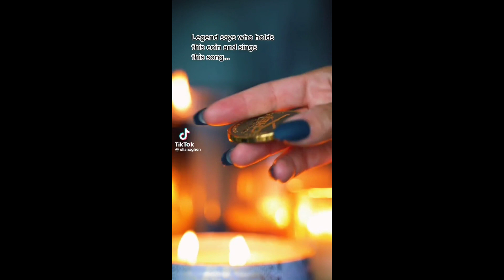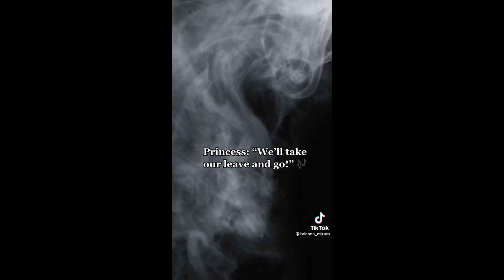There once was a ship that put to sea ( POV/Acting - Wellerman Song ) ~ Tiktok Compilation